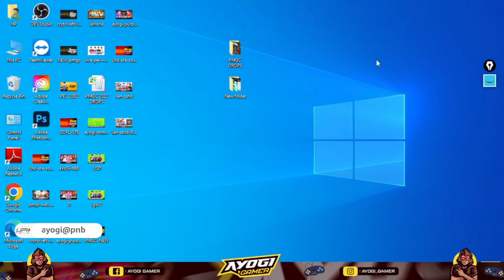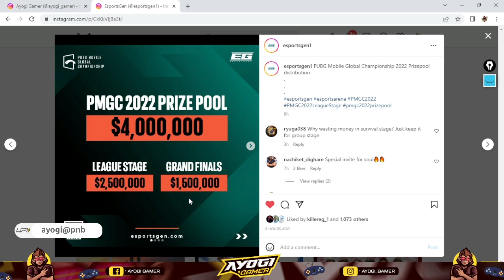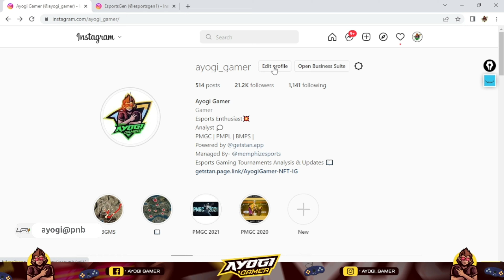PMGC 2022 Toughest Groups & Biggest Prizepool Revealed | Which Group is Hard ? | Red, Yellow, Green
In this video we are going to talk about PMGC 2022 Teams group & PMGC 2022 Prizepool.

Also Talked About PMGC 2022 Group Draw.

Also Talked About Teams Drops Clash.

Tppic Covered-
1. PMGC Red Group Teams,
2. PMGC 2022 Groups Revealed,
3. PMGC 2022 Group,
4. PMGC Hardest Group,
5. PMGC Toughest Group,
6. PMGC  Red Group,
7. PMGC Green Group,
8..PMGC Yellow Group,

If You Like Our Work, You Can Support Here -

UPI - ayogi@pnb

PMGC 2022 RED GROUP TEAMS :

1 BTR ( BIGETRON )
2 TEAM INFINITY
3 BRU ( BURIRAM UNITED ESPORTS )
4 LGD GAMING
5 I8 ESPORTS
6 DRS GAMING
7 4RIVALS
8 BOX GAMING
9 INFLUENCE CHEMIN
10 R8 ( RICO INFINITY )
11 NIGMA GALAXY
12 TITAN GAMING
13 S2G
14 MADBULLS
15 EMTEK
16 QUESO

PMGC 2022 GREEN GROUP TEAMS :

1 NOVA ESPORTS
2 HVVP
3 VAMPIRE ESPORTS
4 GODL STE
5 DWG
6 USG
7 SKYLIGHTS GAMING
8 ALPHA 7
9 FIRE FLUX
10 BACON
11 INCO GAMING
12 EVOS
13 YODO
14 KNIGHTS
15 1 MILLION
16 POWR

PMGC 2022 YELLOW GROUP TEAMS :

1 TEM ENTERTAINMENT
2 FAZE CLAN
3 GENESIS DOGMA
4 GEEK FAM
5 DX
6 VIVO KEYD
7 FURIOUS GAMING
8 FALOCNS
9 IHC ESPORTS
10 T2K
11 BJK
12 REJECT
13 PEL 1
14 DS GAMING
15 GEEKY
16 GAMELORD

In this video we are going to talk about PMGC 2022  Teams  Slots Criteria and 48 Slots in Details.

Alsl Talked About PMGC 2022 Qualified Teams So Far.

In this video we are going to talk about PMGC 2022 Biggest Announcement of Slots and Format

Also Talked About PMGC 2022 GRAND FINALS LAN Vanue Location.

Topic Covered -

1. PMGC 2022
2. PMGC 2022 Live
3. PMGC
4. PMGC 2022 Announcement
5. PMGC 2022 Slots
6. PMGC 2022 Grand Finals Lan
7. PMGC 2022 lan Event
8. PMGC 2022 Format
9. PMGC slots
10. PMGC Teams
11. PMGC 2022 Qualification
12. PMGC 2022 Special Invite
13. PMGC 2022 Teams
14. PMGc 2022 Invited Teams
15. PMWI 2022
16. PMWI 2022 Live.
17. Indian Teams in PMGC 2022
18. PMGC 2022 Indian Teams
19. BTR Qualified PMGC 2022
20. Godlike STE Qualified PMGC 2022
21. SG Qualified PMGC 2022
22. Drs Gaming Qualified PMGC 2022
23. South Asia Teams Qualified Teams PMGC 2022
24. PMGC Format
25. PMGC Group Draw
26. PMGC Schedule 2022
PMGC Scrims